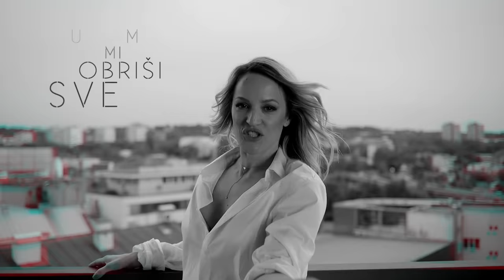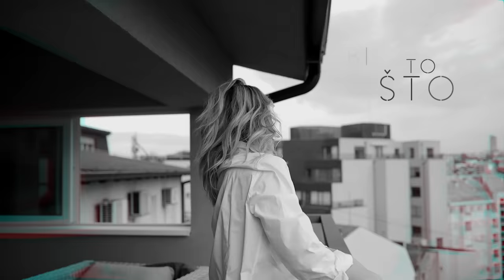Tijana Bogicevic - Javna Tajna / Official Lyrics Video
Posle uspesnog singla "Sirina", Tijana se vraca sa jos jednom prelepom ljubavnom pesmom koju potpisuje Aleksandra Milutinovic.
Uzivajte!

Recorded at "L8 Night Studio" Belgrade
Vocals and instruments edited by: Strahinja Djuric

Mixed and Mastered by : Dejan Vuckovic @ Mr. Good studio

Editing and Lyrics design : Rale Radovic for  "Inspire Shoots"

Hair: Dalibor Vrtina for "DVH Club"
Make up: Brana Kostic

Label and Copyright : Tijana Bogićević
Музика у овом видеу